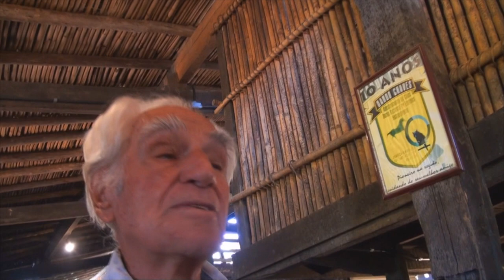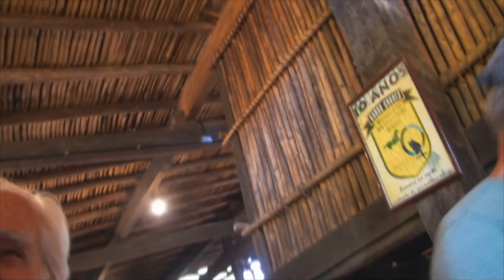# 342 "Cachorro que não morde, pimenta que não arde e cachaça que não é forte..."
Neste episódio visitamos a cachaçaria mais antiga do Brasil, que pertence à mesma família até hoje, desde o dono original, irmão de Tiradentes.